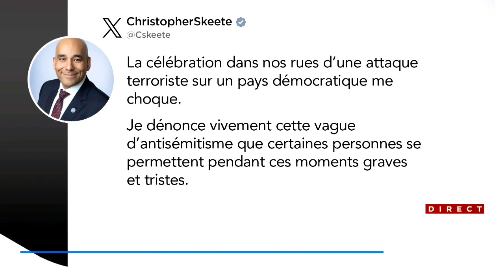3e JOUR DE CONFLIT | L'armée israélienne affirme avoir le «contrôle total» des villes attaquées depu